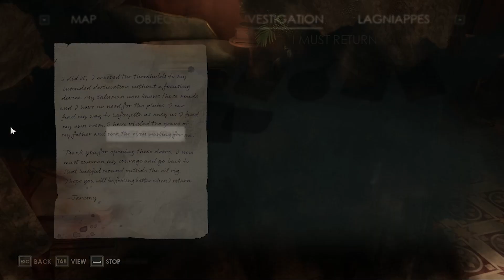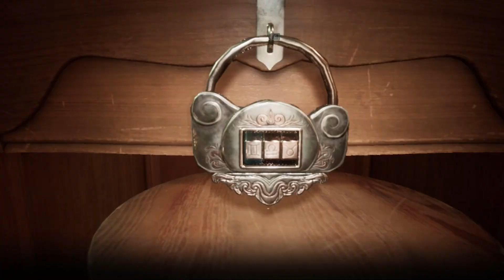DOING MY DETECTIVE JOB | Alone In The Dark Part 2 Gameplay horror new #2024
Alone in the Dark weaves a chilling tapestry of psychological horror and Southern Gothic charm, reimagining the iconic game that set the benchmark for the genre. We invite you to join us on a journey into madness, where each encounter could be your last. With each step you take closer to unravelling Derceto's mystery, the eyes that watch from the darkness grow hungrier. Every bullet means the difference between survival and an unthinkable end. The next door you unlock could lead to a nightmarish realm offering nothing but slashing claws, grasping tentacles, and frayed sanity. Journey to interbellum Louisiana, where an era of decadence hides a darker tale - of escape from past traumas and an intolerant society, into the waiting grasp of something darker, something that has patiently lurked for impossible eons. This is Alone in the Dark as you've never seen it - a skillfully-woven narrative of Southern Gothic elegance and eldritch madness that pays homage to its legendary origins while taking the next step forward in survival horror storytelling.Alone in the Dark weaves a chilling tapestry of psychological horror and Southern Gothic charm, reimagining the iconic game that set the benchmark for the genre. We invite you to join us on a journey into madness, where each encounter could be your last. With each step you take closer to unravelling Derceto's mystery, the eyes that watch from the darkness grow hungrier. Every bullet means the difference between survival and an unthinkable end. The next door you unlock could lead to a nightmarish realm offering nothing but slashing claws, grasping tentacles, and frayed sanity. Journey to interbellum Louisiana, where an era of decadence hides a darker tale - of escape from past traumas and an intolerant society, into the waiting grasp of something darker, something that has patiently lurked for impossible eons. This is Alone in the Dark as you've never seen it - a skillfully-woven narrative of Southern Gothic elegance and eldritch madness that pays homage to its legendary origins while taking the next step forward in survival horror storytelling.